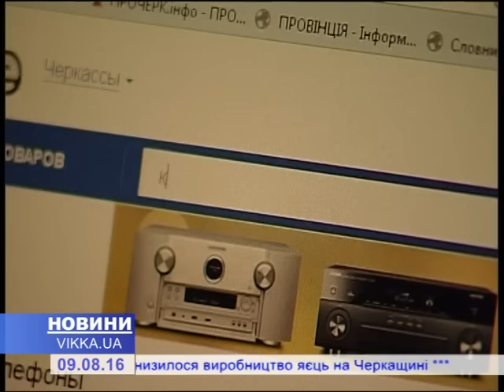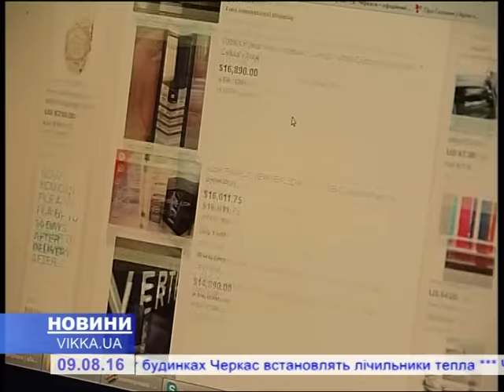У Черкасах орудують телефонні шахраї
Одні аферисти прикидаються банкірами, поліцейськими чи телефонними операторами, інші – вдосконалюють перевірену схему "родич потрапив у біду"